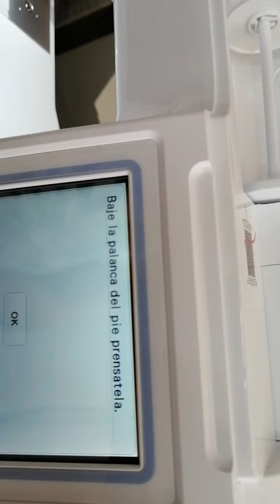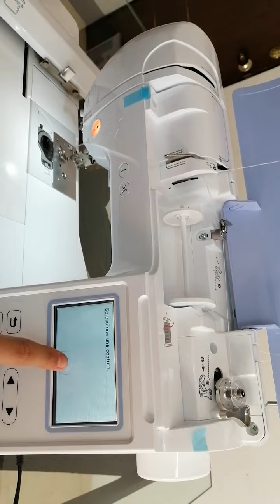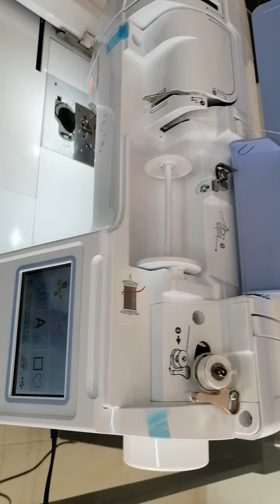Devanado o Llenado Carretel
En este segmento encontraras la Función del Devanado o llenado del carretel